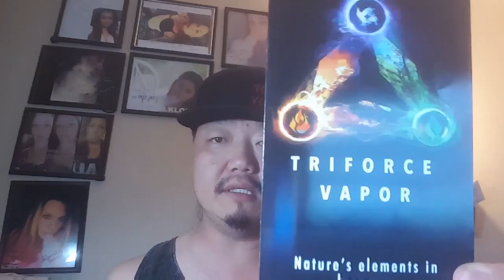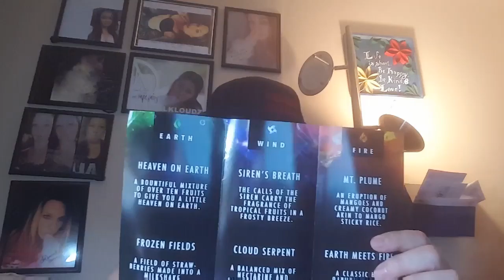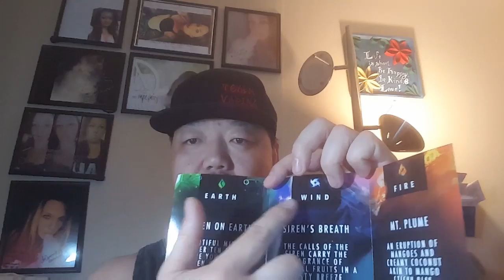Triforce Vapor Flavor Review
Review of Triforce Vapor flavor line-
Offering a 7 flavor line created around the elements of life, this bountiful flavored line will have you feeling one with yourself in no time.  Child Safety caps, warning and ingredient labels, uniquely square bottles all support the quality and dedication that is put into each and every bottle.
Flavors Reviewed-
Frozen Fields- Strawberry Milkshake- my favorite of the set
Siren's Breath- Tropical Fruits with a frosty breeze
Cloud Serpent- Nectarine and Peach in a Creamy Yogurt
MT. Plume- Mangoes and Creamy Coconut
Earth Meets Fire- Oatmeal Cookie dipped in Milk
Philosopher's Stone- Peach Green Tea